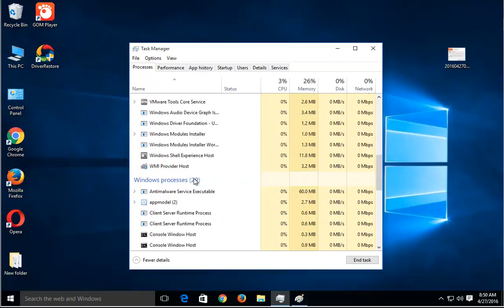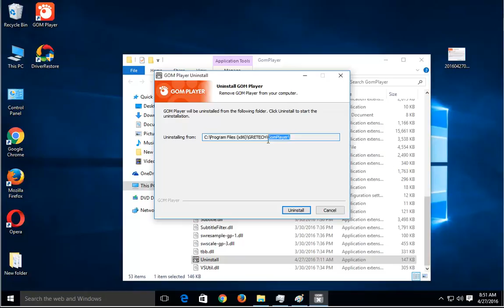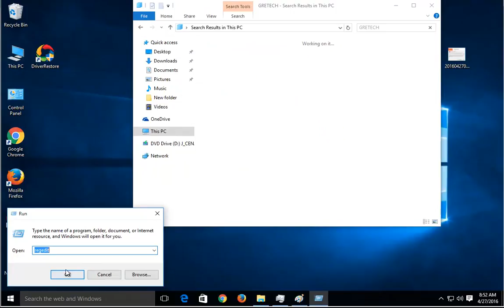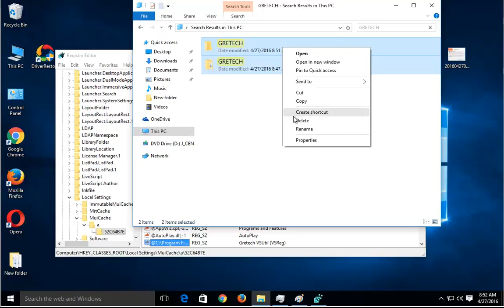How to Uninstall GOM Player in Windows 10?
This vid covers general GOM Player uninstall tips and prove fix for app/ program removal issues. TRY this pro-grade uninstall tool@ if you have trouble uninstaling GOM for yourself. More?